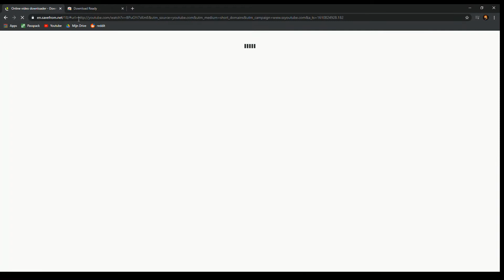How to download a every youtube video for free in 2021